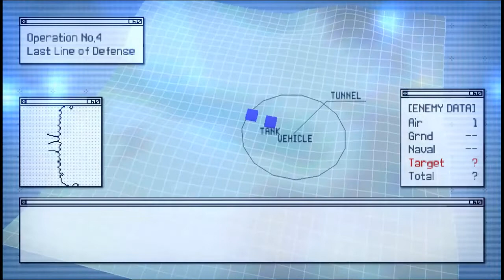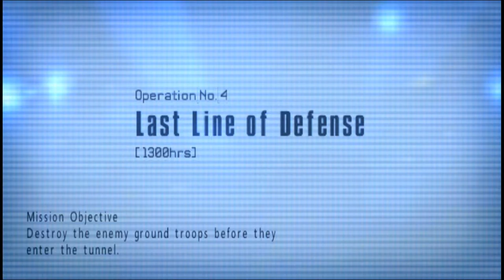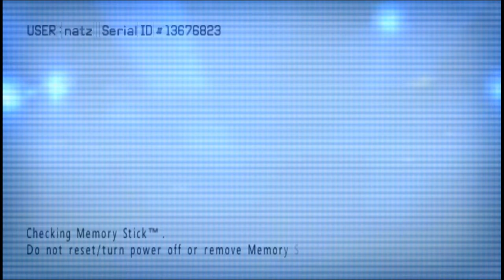Spetz Playz Ace Combat X Part 2 - Glepnir Gets Rocked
Yeah you better run!